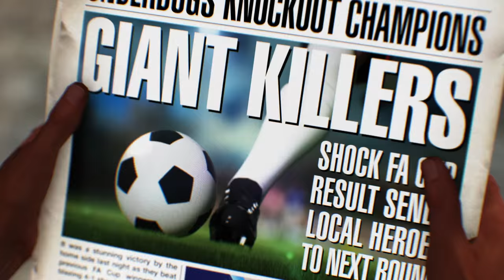BBC Sport - Match Of The Day - FA Cup Titles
Creative Services:
Title Sequence
Visual Effects, 3D Animation, 3D Scanning & Compositing
Client: BBC Sport
Producer: Chris Grubb
Director & Compositor: Graham Clarkin
VFX Supervisor & 3D Coordinator: Mark Pinheiro
3D Artist: James Rumball
3D Artist: Paul Carpenter
3D Scanning: Plowman Craven